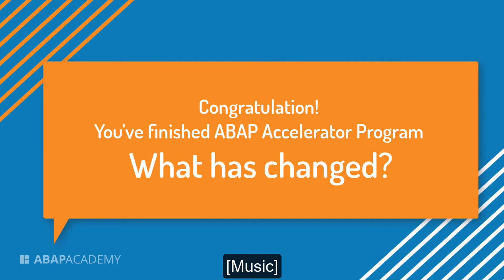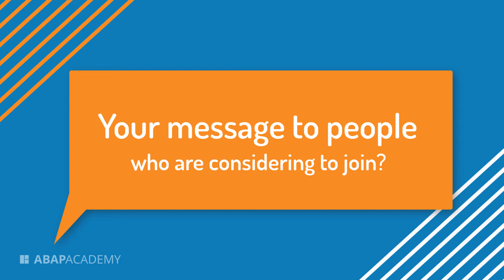From Busy Functional SAP Consultant to Techno-Functional Skills - Story of Zakia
Experience your career growth with us as well.

See how other people are moving their ABAP careers forward with ABAP Academy:

Is this your first time in ABAP Academy? We’ll be more than happy to welcome you and help you start growing your ABAP career :)